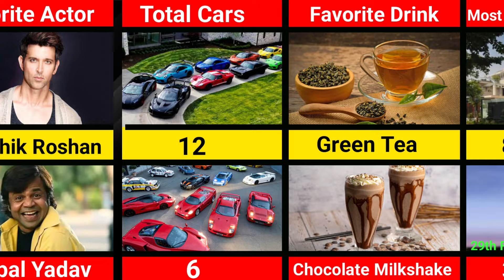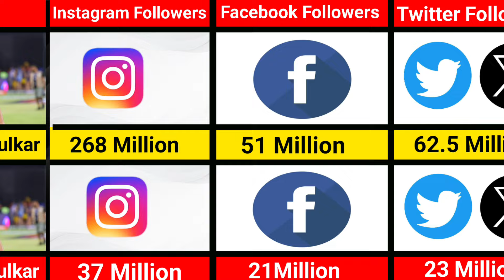Comparison : Virat Kohli VS Rohit Sharma / Who Hits More Six?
About This Video :- In this video we compare between Rohit Sharma and Virat Kohli.

comparison between Virat Kohli vs Rohit Sharma